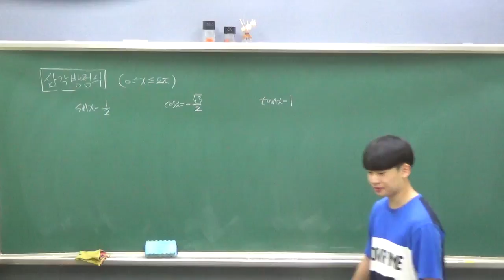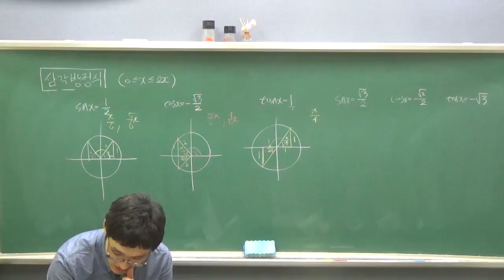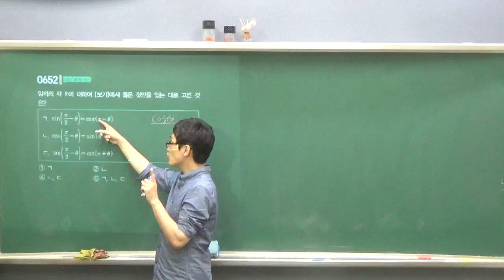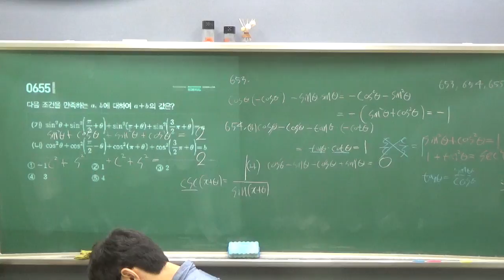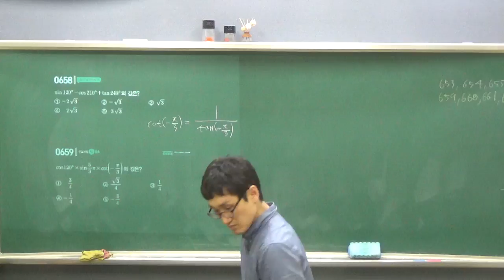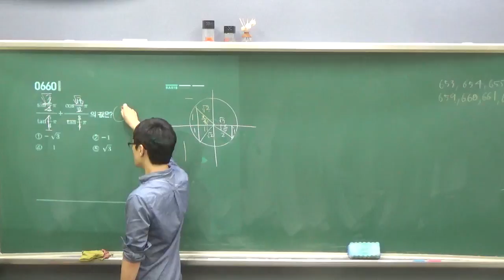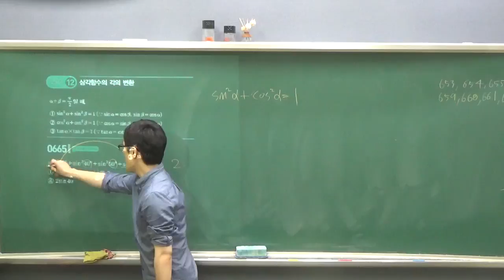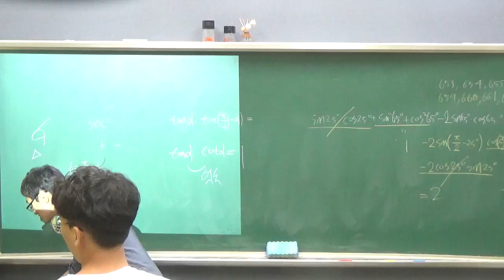미적2 - 5단원 - 삼각함수의그래프(5) - 이과5반